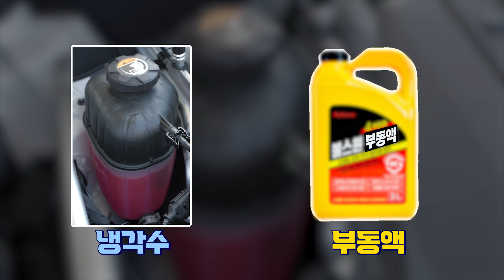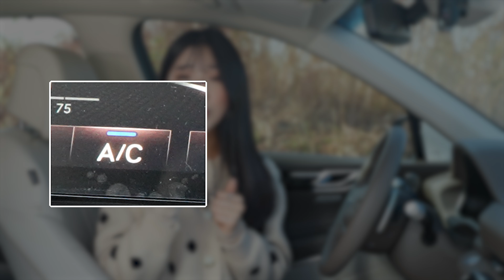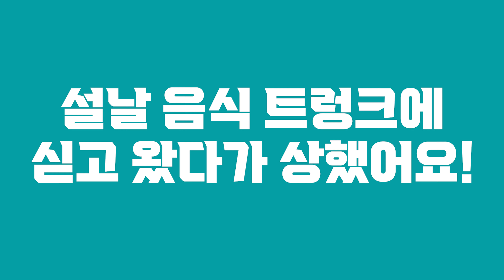운전자 대부분이 모르는 숨은 꿀팁 총정리, 겨울철 히터관리 이것만 기억하세요!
안녕하세요 주향입니다! 점점 추워지는 날씨를 대비해 자동차 히터에 숨겨진 꿀팁을 가지고 왔으니까요~ 이제 차 타면서 추워하지말아요!

타임라인

00:00 인트로
00:28 차가 빨리 따뜻해지지 않는다면?
01:20 히터에서 냄새가 난다면..?
01:26 꼭 알아야 할 냄새 5가지
02:24 사이드 열선
02:37 차 창문에 습기가 찰 땐?
03:07 겨울철 트렁크에 음식을 넣었더니 상했어요
03:26 아웃트로